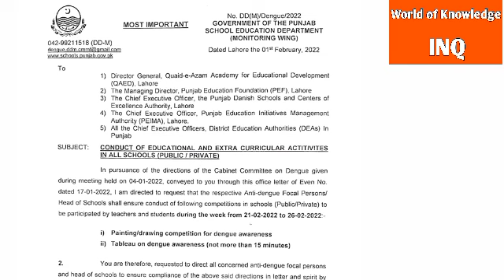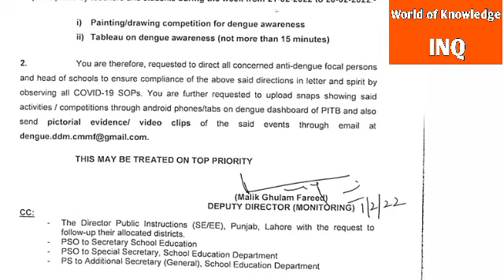Latest notification for,,Headmasters& Teachers||Punjab Education Department||World of Knowledge INQ.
This video is about,,Latest Notification by,,Punjab Education Department,,for Headmasters and Teachers.